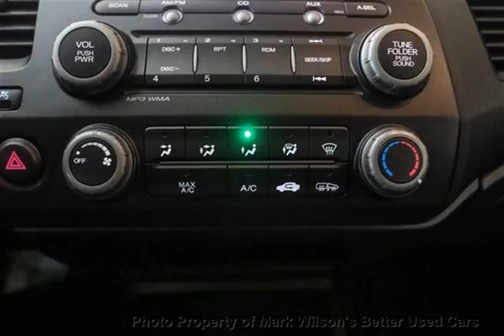Mark Wilsons Better Used Cars - 2011 Honda Civic SE COUPE! 5-SPEED! SUNROOF! POWER PKG! ALLOYS! Cou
Mark Wilsons Better Used Cars - 2011 Honda Civic SE COUPE! 5-SPEED! SUNROOF! POWER PKG! ALLOYS! Cou D-BH003109